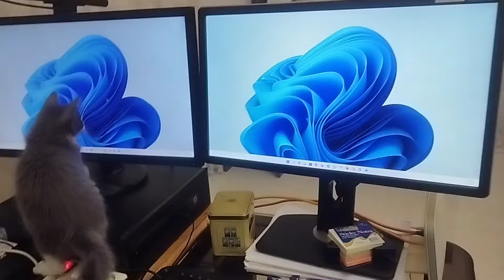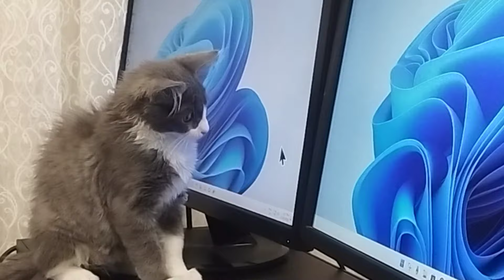How to easily entertain your cat: Part 20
The computer’s mouse pointer seems to be so entertaining to cats! 😻😹🥰💖🖱️🖥️